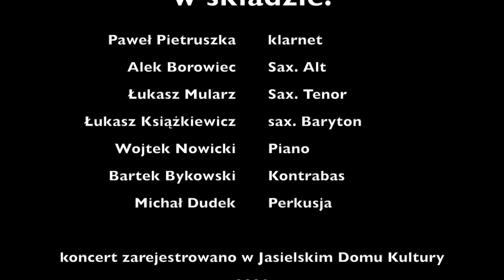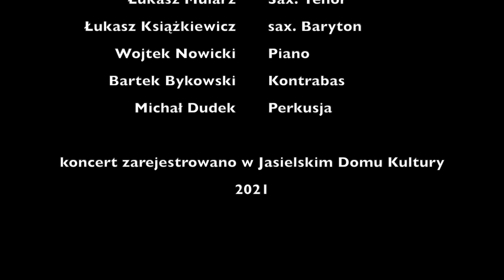WoodSound project - muzyka filmowa cz.I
Wood Sound to nowy projekt muzyczny pod kierownictwem Wojtka Nowickiego. Jego trzon stanowią doświadczeni i profesjonalni  muzycy -pedagodzy, związani z życiem muzycznym regionu. Urozmaicony repertuar i nowe aranże, nadają znanym soundtrackom świeże, a jednocześnie klasyczne brzemienia. W repertuarze zespołu znajdują się popularne utwory światowego kina,  skomponowane m.in. przez: Johna Williamsa, Hansa Zimmera czy Alana Menkena. Wśród nich są takie motywy jak ścieżka dźwiękowa do serii o „Różowej Panterze”, autorstwa Henry'ego Manciniego. Fani serii o agencie 007 mogą usłyszeć „Live and Let Die” z repertuaru Paula McCartneya i grupy Wings, „Goldfinger” - Shirley Bassey i „Skyfall” – Adele, utwór Justina Hurwitza z filmu „La La Land”. Słuchacze ceniący kinową klasykę mogą przenieść się do lat  90. za pomocą utworu z obrazu „Ostatni Mohikanin” - „I Will Find You”. W programie godzinnego koncertu znajdują się także kompozycje grupy Queen.
Podczas muzycznego spotkania, któremu towarzyszą trailery filmowe wyświetlane na ekranie, można ponadto usłyszeć tematy z takich filmów jak: „Gwiezdne Wojny” i „Piraci z Karaibów” oraz motywy ze znanych bajek Walta Disneya.
Skład zespołu:
Paweł Pietruszka - klarnet
Aleksander Borowiec - saksofon altowy
Łukasz Mularz - saksofon tenorowy
Łukasz Książkiewicz - saksofon barytonowy
Wojtek Nowicki - piano (kierownik muzyczny)
Bartek Bykowski - kontrabas
Michał Dudek - perkusja

Wojtek Nowicki - 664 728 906